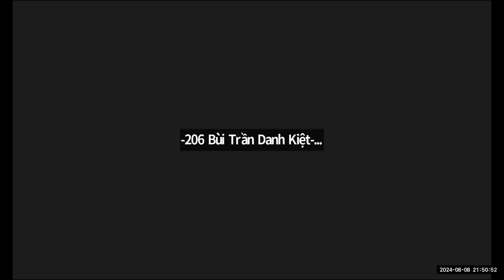CÁC BẠN NHỎ LỚP ĐẠO ĐỨC THIẾU NIÊN HÁO HỨC KHI BIẾT TIN ĐỨC THẦY THÍCH MẬT HẠNH VÀO THĂM LỚP ONLINE